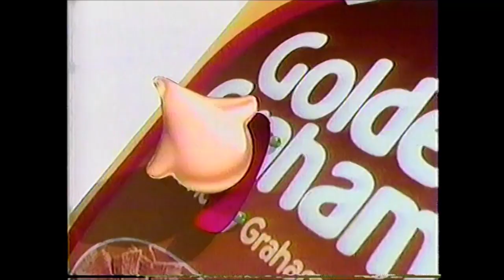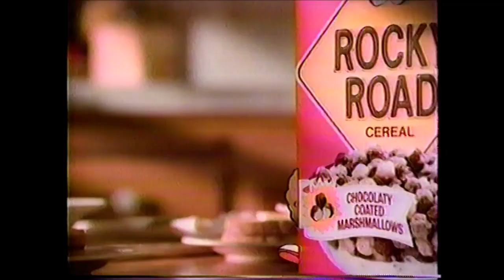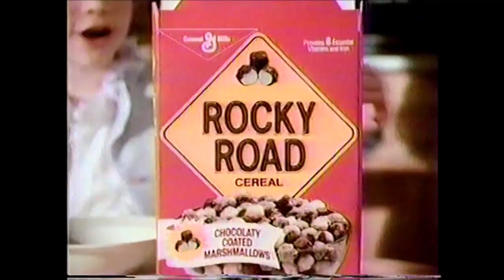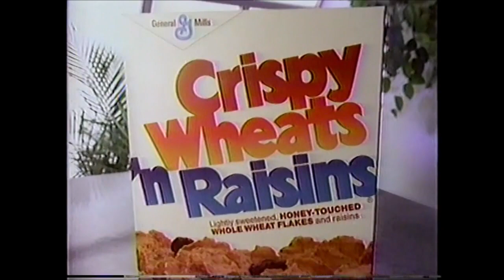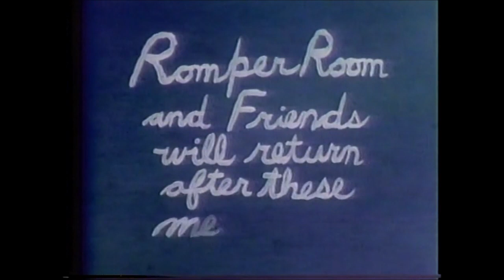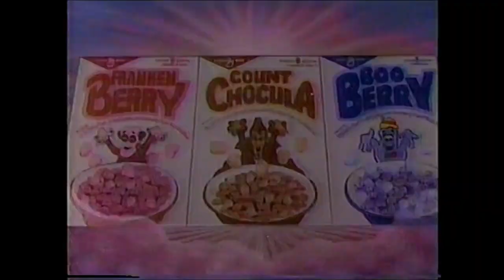WOR-TV Commercials - August 26, 1986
1. Romper Room and Friends bumper
2. Golden Grahams ad
3. The Enchanted Christmas Room at the Land of Make Believe
4. Farmer Brown – Fruits and Vegetables
5. Cinnamon Toast Crunch ad
6. Romper Room and Friends bumper
7. Fruit Wrinkles
8. Turtle Back Zoo Teddy Bear program PSA
9. Rocky Road Cereal
10. Romper Room and Friends bumper
11. Cheerios ad
12. Play Arena
13. Alcohol PSA
14. Crispy Wheats ‘n Raisins
15. Romper Room and Friends bumper
16. Honey Nut Cheerios ad
17. The Land of Make Believe
18. Dairy Council PSA
19. S’mores Crunch Cereal
20. Romper Room and Friends bumper
21. Count Chocula ad
22. McDonald’s Happy Meal – Stomper Push-Along Trucks
23. Play Arena
24. Farmer Brown – Fruits and Vegetables
25. Romper Room and Friends bumper
26. Romper Room and Friends closing credits
27. WOR-TV promo
28. International Correspondence Schools
29. WOR-TV lineup promo